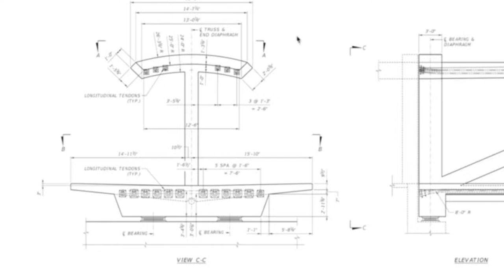How Footbridge Collapse FIU Florida International University Footbridge - Post tension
How Footbridge Collapse FIU - Florida International University Footbridge.
Why? This is so bad.
This also shows how temporary works is so dangerous. Even in the 21st century.